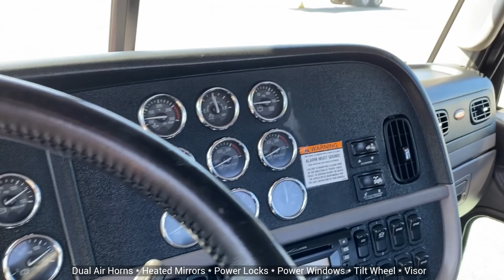2014 Peterbilt 384 Cab & Chassis - U11710 I CharterTrucks.com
Sorry, this truck is already sold, for our entire inventory visit us